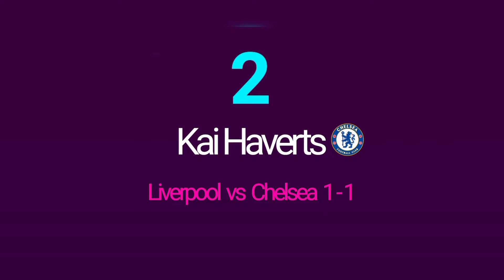Premier League Week 3 | Top 5 Goals | 2021/22